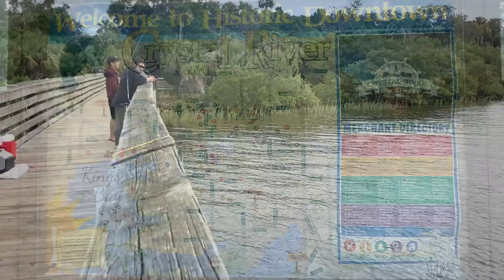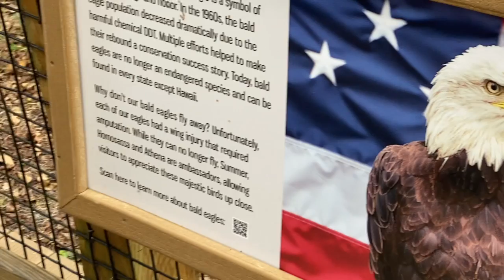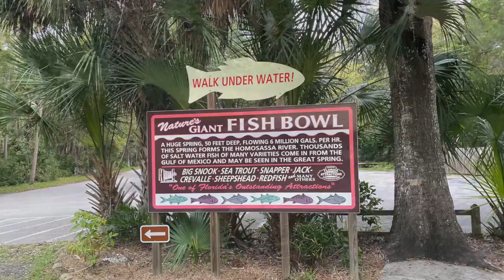Homosassa Springs Trip 2021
Tyler's birthday trip to Homosassa Springs Florida! Tyler is Matt's brother in case you weren't aware.
Matt, Eliza, and I drove 6 hours and 19 minutes to an Air B&B in Homosassa Springs Florida after his class on October 29, 2021. His parents and brother flew in the next morning to Tampa, and drove to us. We first met them at Crumps Landing. ( I completely forgot to put pictures of that on here..)  I had lump crab cakes with sweet potato tater tots for lunch. The crab cakes were 10/10, but I was not a fan of the tater tots. I don't really like Sweet Potatoes, but like them in fry from so I figured tater tot form would be good. There was way too much sweet potato taste for me.
We then went to Publix and bought food for dinner that night, and breakfast the next day. Plus dessert to celebrate Tyler's birthday.
When we got back Matt and I took the Kayaks to find the manatees. Then we just had a burger dinner that night and all hung out.
The next morning mr. Kent (Matt's dad) and Tyler went snorkeling with the manatees. Mrs. Susan (Matt's mom) has a fear of the water, Matt (hates being submerged in water), and I (hate doing things without Matt). Matt and I decided to take a trip to the beach and a little wildlife area. Mrs. Susan insisted that we do something while she watched Eliza. After we got back Matt and I packed up all of our stuff to go home that evening. We decided on Chinese food for lunch and then went to the Homosassa Springs Wildlife State Park where we stayed until it closed. Then we got on the road and drove the 6+ hours back to Atlanta.. which was a ROUGH drive.. I somehow lost my narrating videos, Wawa video, and Buccees video... I don't know what happened to them, so that's why you get this long description...